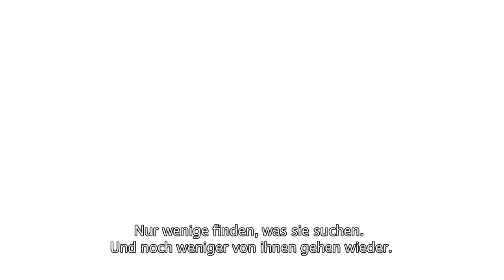The Cave Spielfiguren-Trailer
In dem neuesten Trailer zu The Cave werden die einzelnen Spielfiguren vorgestellt. Jede der sieben Spielfiguren verfügt dabei über eine Spezialfähigkeit -- die den Zugang zu einem speziellen Teil der Höhle ermöglicht.
Der Spielverlauf wird also durch die Auswahl der Hauptdarsteller (der Spieler wählt aus den sieben Figuren drei Stück aus) direkt beeinflusst